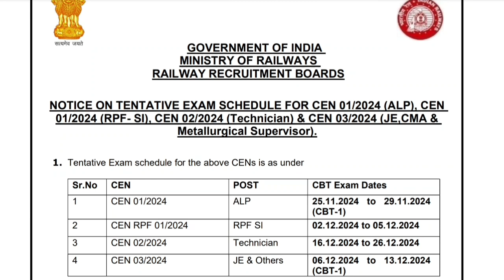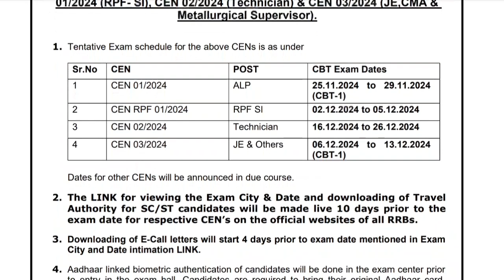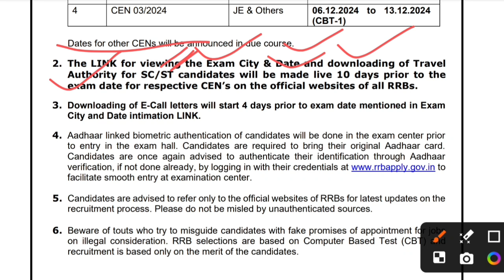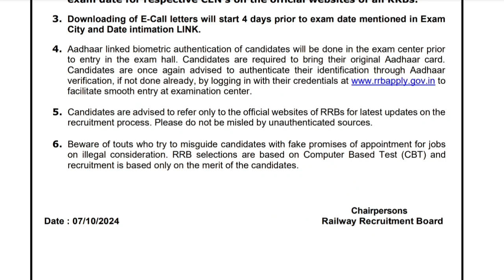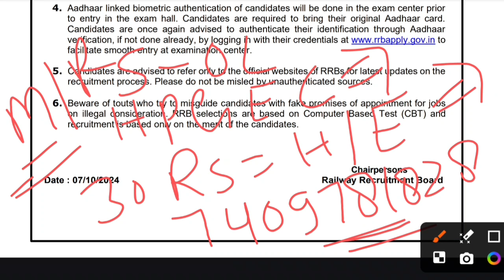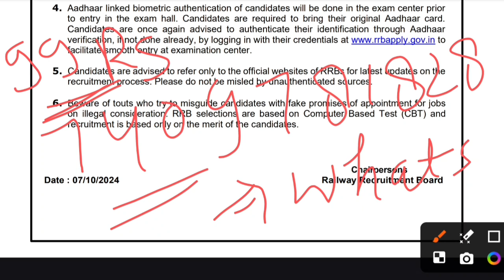rrb alp exam date out 2024 | rpf constable exam date | technician exam date | railway je exam date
For all compititive exam update join telegram channel Link